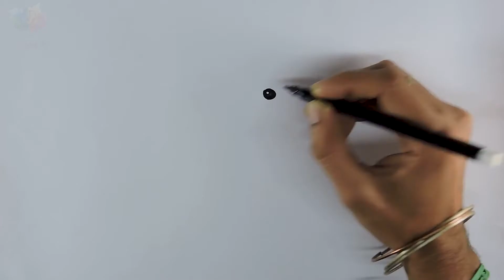HOW TO DRAW A PANDA EASY [STEP BY STEP] Panda Drawing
If you are looking to draw a panda in a easy way and want to draw same panda as in this tutorial. You must watch this complete tutorial. All you need is a sheet of paper and a black marker.